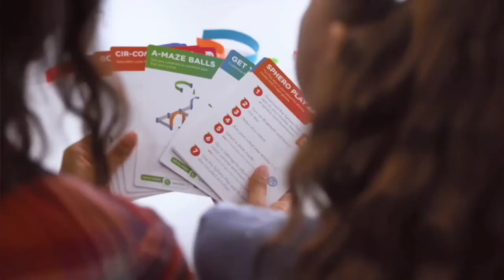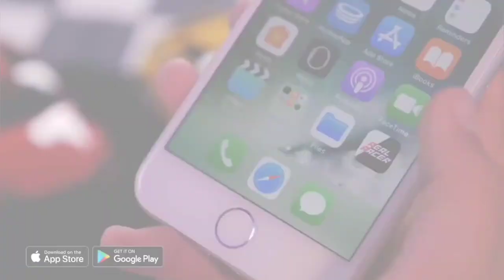5 Cool Toys You Can Buy on Amazon ✔🆗 | Top 5 Toys on Amazon ✔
In this video, we are giving our best picks of 5 cool toys you can buy on amazon or top 5 toys on amazon.

5th One- Hologram toy:

4th One- Sphero Mini:

3rd One- Armo Gear Laser Battle:

2nd One- Supernova

5 cool toys in 2020
cool toys you can buy on amazon
top 5 toys on amazon under 500
top 5 toys 2020
top 5 toys in the world
top 5 best toys on amazon
top 5 rarest toys on amazon